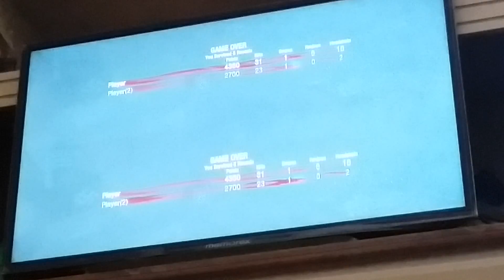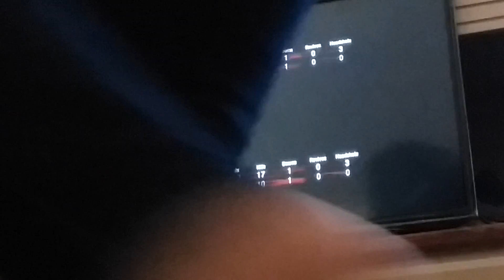CallofDuty BlackOps (1) Warning(don't wear headphones while watching video